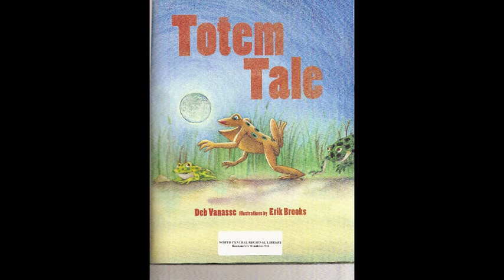Native American Unit Plan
A short story to give first graders a basic introduction to totem poles and one way that they can be used -- To tell stories!